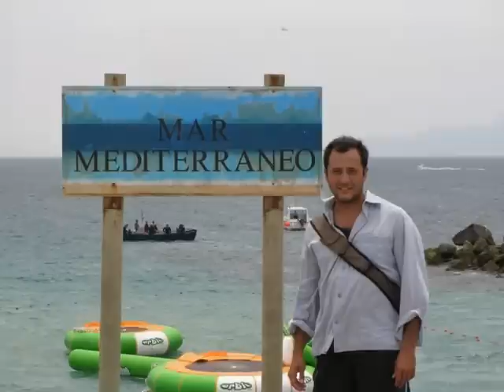YIGIT OZSENER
Song "I'm in to you" by Jennifer Lopez ft. Lil Wayne
Ezel, Dudaktan Kalbe, Son, Kaybedenler Kulubu, Dedemin insanlari